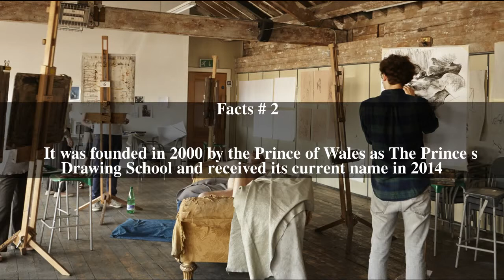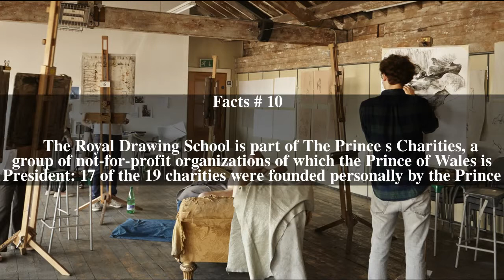Royal Drawing School Top # 10 Facts